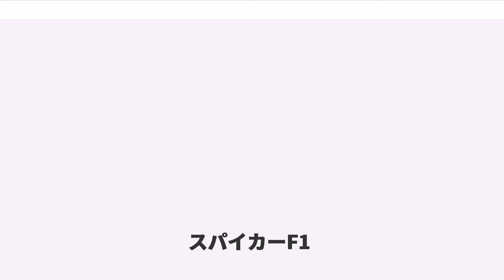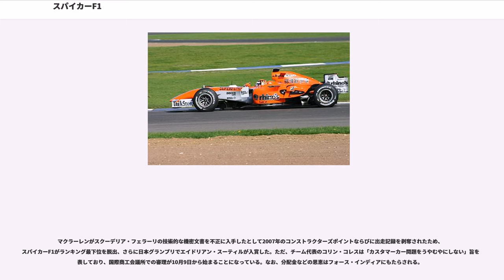スパイカーF1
スパイカーF1（Spyker F1）は2007年のF1世界選手権に参戦をしていたオランダのコンストラクター。尚、チーム沿革上、前身チームであるMF1レーシングについても一部記述する。

2006年まで参戦していたMF1レーシングを、オランダの高級スポーツカー専門メーカーであるスパイカー・カーズが買収し、F1に参戦した。

チームの国籍登録はオランダであるが、施設のほとんどは2005年までエディ・ジョーダンが過去に所有していたジョーダンチームを前身とし、これを先述のMF1レーシングが引き継いでさらに継承したものである為、チーム本拠地はイギリスにあった。マシンカラーはオランダのナショナルカラーであるオレンジを基調としたカラーリングとした。
MF1レーシングを所有するミッドランドのアレックス・シュナイダーは真剣にチーム売却を考慮していたとされる。シュナイダー本人の参戦意欲の低下が原因とされるが、当時FIAによって取り決められていたF1参戦可能台数が満杯だった為にチーム売却が非常に高価であった為とも言われる。

又、時同じくしてF1に対して積極的に携わってきたミッシェル・モルが率いるオランダ系資本グループであるM-コンソーティアムがF1参戦を目論んでいた。モルは当初ミナルディを買収する計画であったが、ミナルディをレッドブルが買収し、レッドブル・レーシングのジュニアチームであるスクーデリア・トロ・ロッソとして新生した為、新たな買収ターゲットとしてMF1レーシングが浮上した。MF1レーシング側はチーム売却に128,000,000ドルを掲示していたが、スパイカー及びM-コンソーティアムが106,600,000ドルで買収することで合意した。その為、シーズン終了までの3戦は「スパイカーMF1」として参戦した。シーズン中はコンストラクター名を変更できないという規則に対し、タイトルスポンサーという形でチーム名を変更するという苦肉の策でもあった。

11月1日、マイク・ガスコインがチーフテクニカルオフィサー（技術部門の最高責任者）として加入しており、ジェームス・キーがMF1より残留してガスコインの補佐として活動することが発表された。
正式にコンストラクター名をスパイカーに改称した。新チーム体制は前年度にもある通り技術部門はすでに固めており、その他のチーム首脳陣としてはコリン・コレスが引き続きチームを指揮することが発表された。ドライバーもクリスチャン・アルバースが残留し、チームメイトには新しくエイドリアン・スーティルが加入する事が発表された。

メインスポンサーとしてアブダビのフラッグキャリアであるエティハド航空と国営不動産開発会社アルダーを獲得した。エンジンはトヨタからフェラーリに変更し、車体のF8-VIIは前年にミッドランドが使用していたM16（系譜は2004年にジョーダンが使用していたEJ14まで遡る）に、新エンジンのフィッティングと空力のパーツのアップデートを加えたものを使用した。レースでは上記の通り前年度の改良型マシンであったため、タイムが伸び悩み予選でも決勝でも後方に沈む事が多かった。しかし、モナコGPのフリー走行第3セッションでは、雨による路面状態の変化やトラフィックをうまく回避したことから、スーティルがセッションのトップタイムを記録した。決勝ではリタイアに終わったものの「スパイカーF1」として記録的な快挙であった。

しかしイギリスGP後、チームはアルバースの解雇を発表した。理由はスポンサーからのスポンサーフィーの支払いが滞ったためとしているが、アルバースの今季成績から以前より解雇の噂が囁かれていた。直後のヨーロッパGPではテストドライバーのマルクス・ヴィンケルホックを昇格させる事が発表されたが、あくまでヨーロッパGPに限ってのスポット起用となった。なお、このグランプリでは荒れた天候とタイヤ交換のタイミング選択が当たり、デビュー戦となるヴィンケルホックがチーム初となるラップリーダーを6周にわたって記録した。

続く第11戦ハンガリーGPから、正式ドライバーとして前年にスーパーアグリのドライバーを務めていた山本左近が起用された。第13戦イタリアGPでは新設計車両である「F8-VIIB」を投入。この車両は当初トルコGPにて投入の予定だったが、リヤエンドのクラッシュテストを通過できず次戦イタリアGPでの投入となった。

第15戦日本GPにて、8位でフィニッシュしたトロ・ロッソのヴィタン...